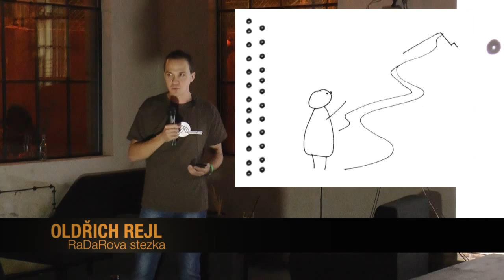Oldřich Rejl - Alternativní skautská stezka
"Nové" stezky z roku 2008 se často i přes snahu vedení nedaří zavést. Čím to je? Středisko v České Skalici se rozhodlo vytvořit vlastní stezky, které jako symbolický rámec nevyužívá fantasy ale skauting, zohledňuje styl práce s oddílem, obsahuje oddílové doplňky, ale zároveň je v souladu s novým programem a využívá prvků oficiální stezky. A jaká je RaDaRova vize Stezek budoucnosti?